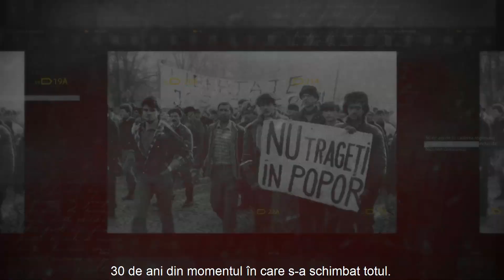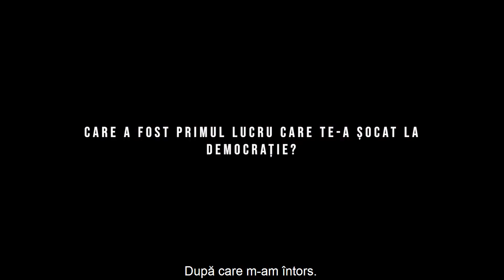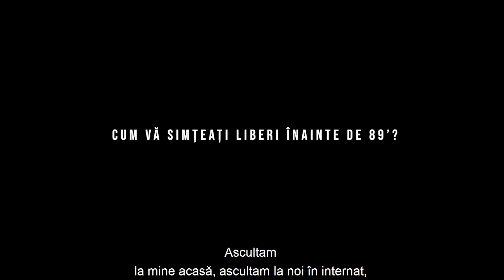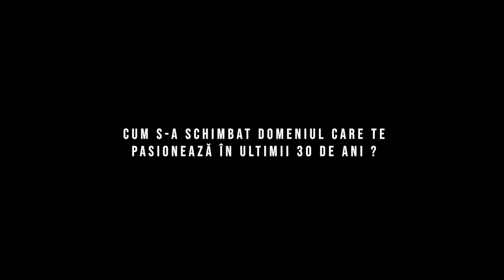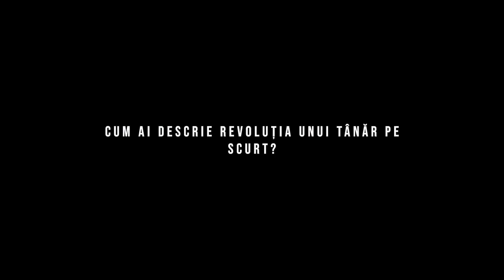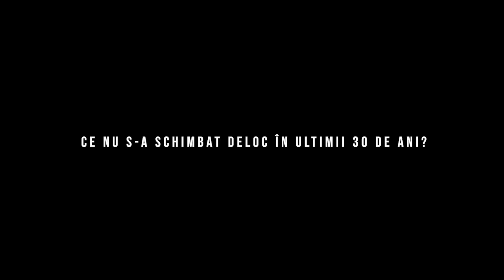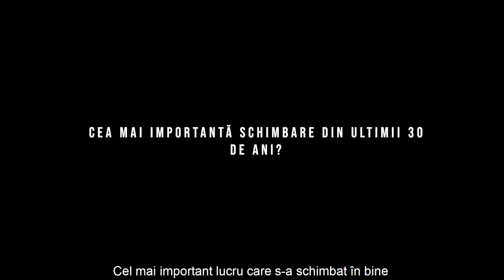ROCK FM îți arată cum s-a schimbat România în 30deanideRevoluție. Episodul 5 - Cristian Hrubaru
Cristian Hrubaru ne-a povestit cum era să mergi cu trenul spre Revoluție, când trebuia să stai lipit de podeaua vagonului ca să nu te nimerească gloanțele.